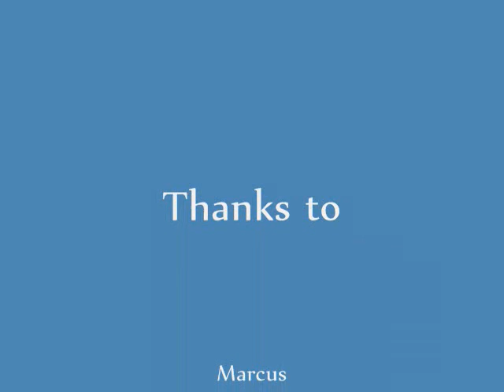Psyche Hill @ Hollister SVRA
Attempting to the second part of Psyche Hill.  Obviously didn't make it.  Sorry for the camera angle; it got bumped in a previous attempt.